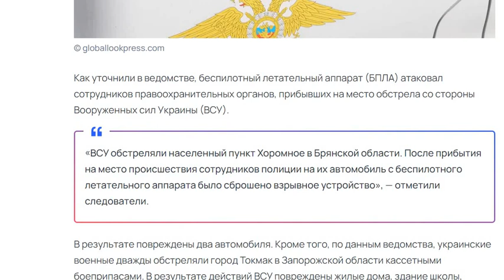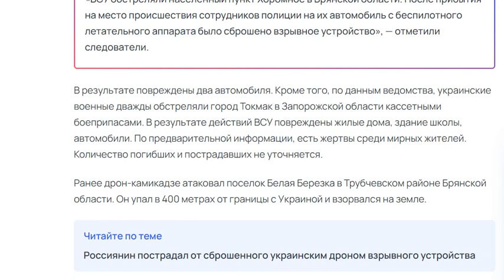Украинский дрон атаковал российских полицейских